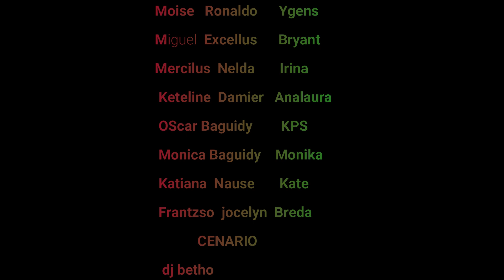Mon seul regret #17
mwen ap di mesi ak tout ayisyen anjeneral mesi,pou sipo nou,svp pa bliye abone ak chanel e patajel pou nou svp,ankouraje nou paske nou se group je m ki vle avanse , svp sipote nou paske travay la pa fasil mezanmi gade video yo pou nou e abone ak chenel,paske nou gen anpil bel proje ki ekri deja..ede nou fe chanel la mache svp fanmim yo.